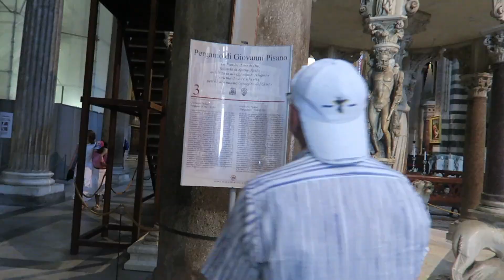PİSA KULESİ NEDEN YAMUK? İTALYA PİSA GEZİSİ!!!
Merhaba arkadaşlar,
 25 günlük Atina- Roma- Floransa- Venedik- Barselona- Sevilla- Granada- Agadir- Marakeş- Kazablanka rotalı gezimin Pisa ayağını sizlere aktarmaya çalıştım. Herkese iyi seyirler bol seyehatler diliyorum.